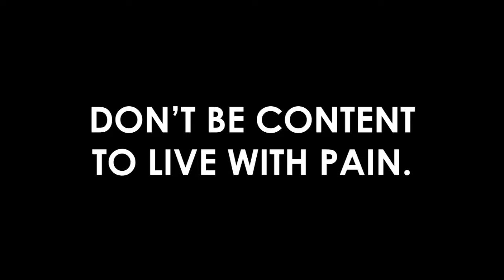Gabby Wilson Testimonial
Gabby Wilson is a 21 year old who came to Kinetic Edge Physical Therapy to get running again. Thanks to physical therapy, Gabby Wilson can now walk 7-10 miles without any pain and is starting to run again.